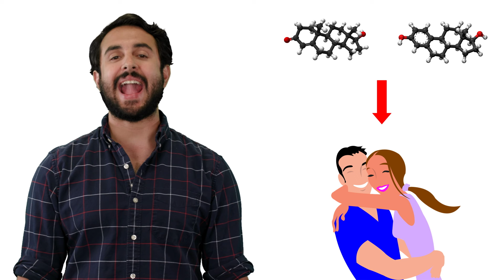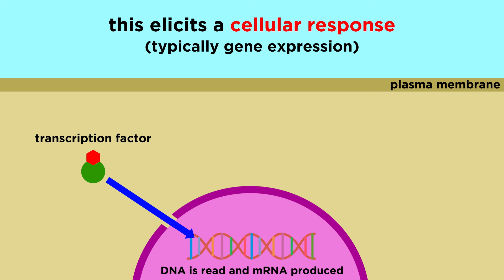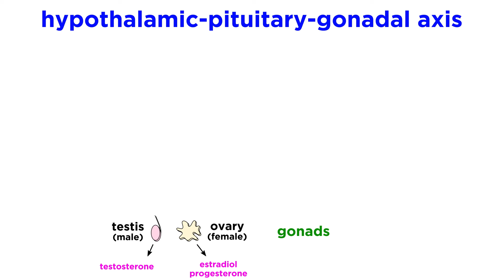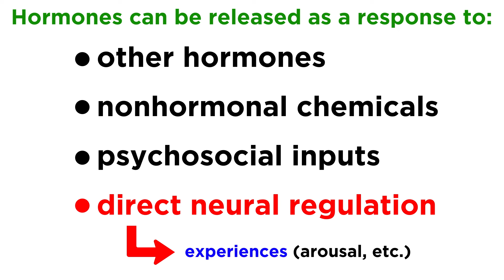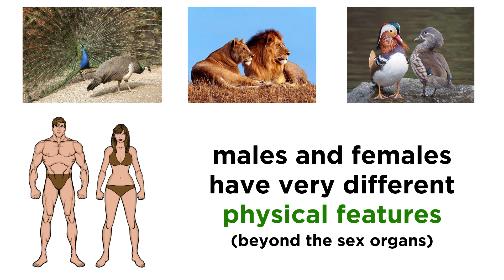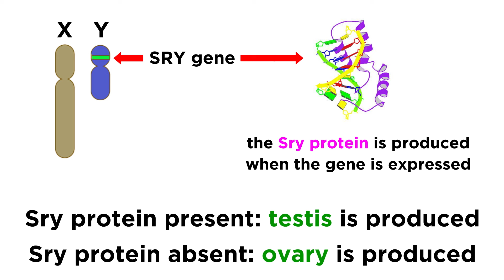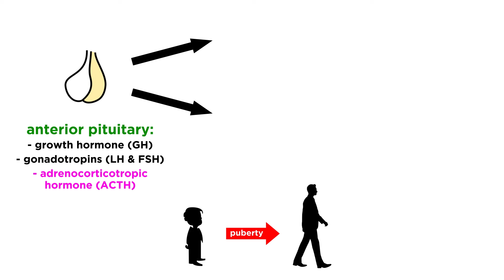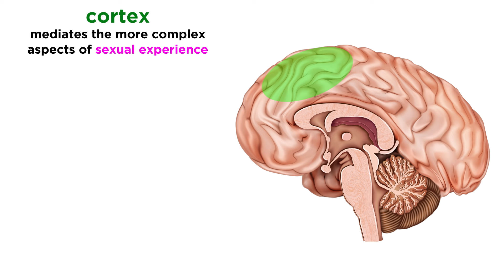Hormones and Sexual Behavior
We've already learned about hormones in the context of the endocrine system, but now let's get a closer look at how these influence the development of sexual characteristics as well as sexual behavior.  How and when does this happen? How does it differ for men and women? Let's take a look!